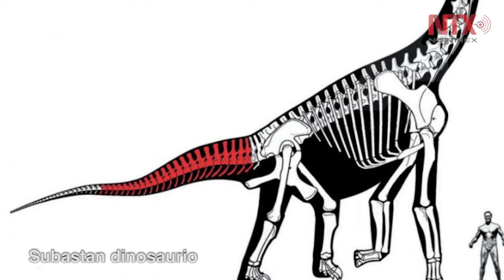Corte Informativo 16-01-2018